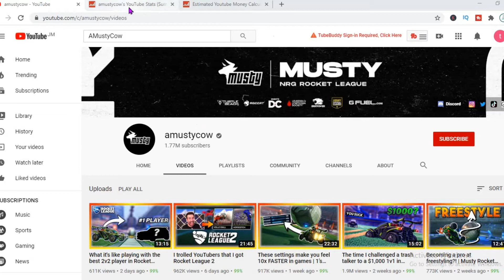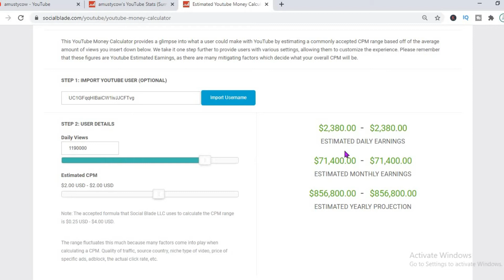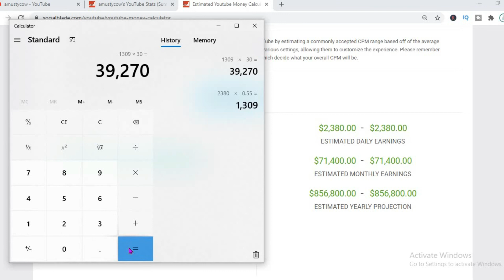How Much Does AMUSTYCOW Make On Youtube, How Much Does AMUSTYCOW Earn On Youtube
How Much Does AMUSTYCOW Make On Youtube, How Much Does AMUSTYCOW Earn On Youtube, AMUSTYCOW Net Worth

So in this video we are going to talk about how much money AMUSTYCOW makes on youtube. The money that AMUSTYCOW makes on youtube is based on the ads on his videos.  AMUSTYCOW's earnings 2019 and 2020 are discussed within this video. The money that AMUSTYCOW makes is personally known by him only.